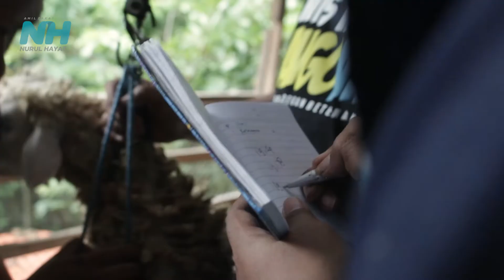Pemberdayaan ~ Ternak Desa Berdaya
YAYASAN NURUL HAYAT adalah LEMBAGA MILIK UMMAT artinya lembaga yang dipercaya oleh ummat karena mengedepankan transparansi dan akuntabilitas pengelolaan dana-dana amanah ummat. Sedangkan LEMBAGA YANG MANDIRI artinya HAK KAMI SEBAGAI AMIL (GAJI KARYAWAN) TIDAK MENGAMBIL dana zakat dan sedekah ummat. Kami berusaha memenuhi gaji karyawan secara mandiri dari hasil usaha yayasan.

"Kami tidakmengambil dana zakat dan sedekah ummat. Gaji karyawan dipenuhi secara mandiri dari hasil usaha yayasan."
Alhamdulillah cita-cita menjadi lembaga MANDIRI menjadi kenyataan. Hingga kini, gaji karyawan bisa dipenuhi oleh hasil unit usaha. Jadi donasi dari ummat berupa zakat, infak dan shodaqoh (ZIS) 100% tersalurkan untuk mendukung program layanan sosial dan dakwah Nurul Hayat.

Visi : Mengabdi pada Allah dengan membangun Ummat.
Misi : Menebar kemanfaatan dan pemberdayaan di bidang Dakwah, Sosial, Kesehatan, Pendidikan dan Ekonomi.
Motto : Sejuk Untuk Semua